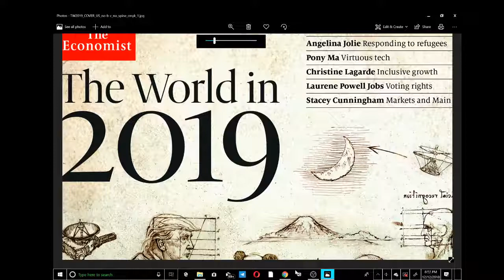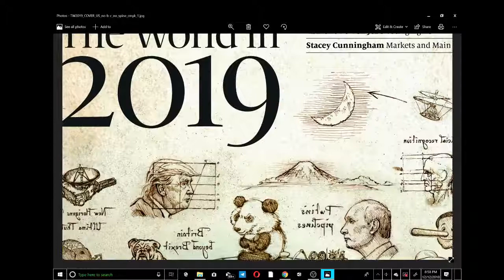ECONOMIST MAGAZINE COVER COMMENTARY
Economist magazine NWO agenda 21 agenda 2030